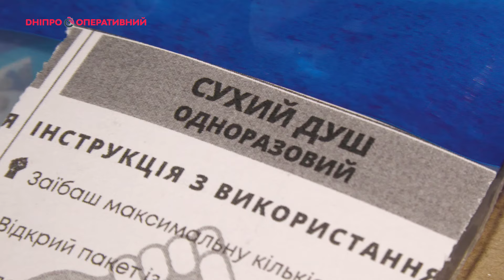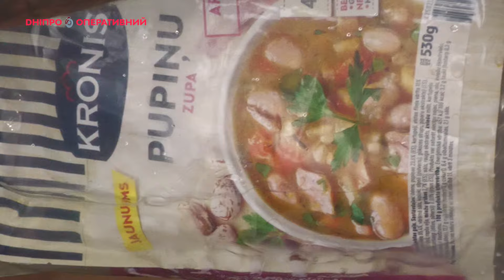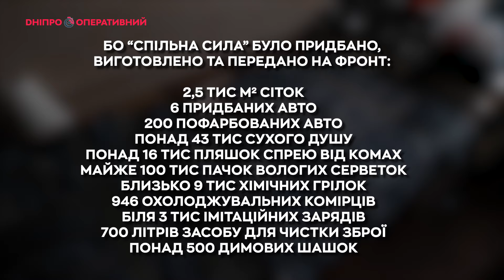Люди які роблять все для ЗСУ. Волонтерство зсередини з БО "Спільна сила"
Благодійна Організація “Спільна Сила” з перших днів повномасштабного вторгнення веде волонтерську діяльність. Організація допомагає всім, хто потрапив у складне становище, але її пріоритетна місія - максимально швидко закривати всі потреби наших військових! Вони фарбують і передають авто на фронт. Виготовляють сухий душ і вологі серветки. Плетуть маскувальні сітки, роблять багаторазові хімічні грілки та безліч корисних речей для захисників та захисниць.